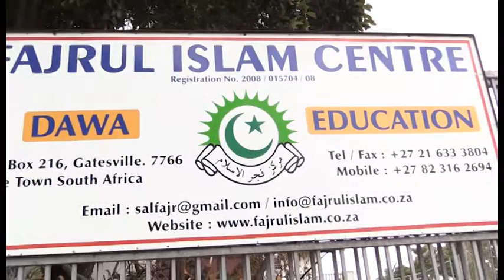Community Showcase S04 Fajrul Islam Center Interview p1